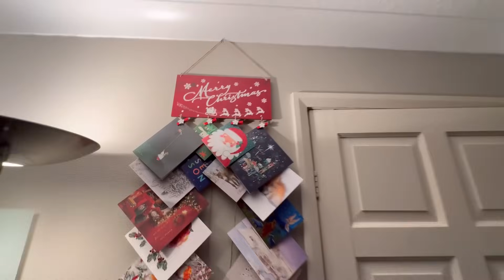มาแล้วยากๆ ย่าหลานตั้งต้นคริสต์มาสมีความสุขกัน ที่เก็บของใต้หบังคาดี้ดี แถวบ้านมีสีสันไฟประดับ